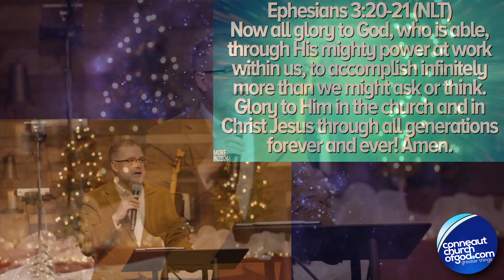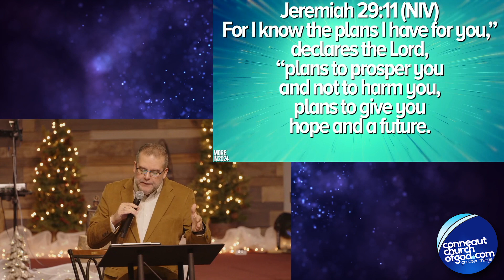More In 2024 part 2 - 01 07 24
On the first Sunday of 2024, Pastor Carson shares that God has purpose for you in 2024.  We need to continue to focus on building the kingdom of God as we near the return of Jesus.  God has purpose over your life in 2024!